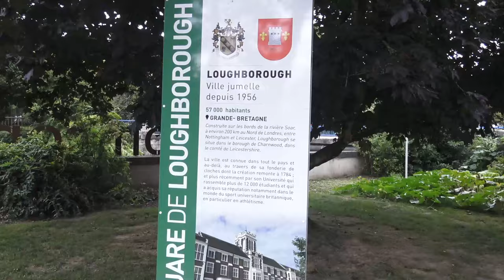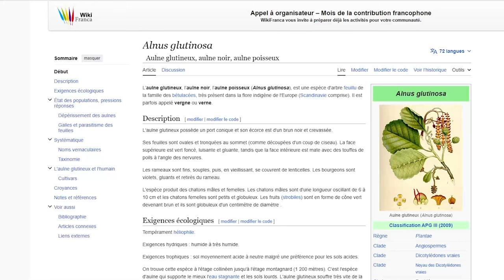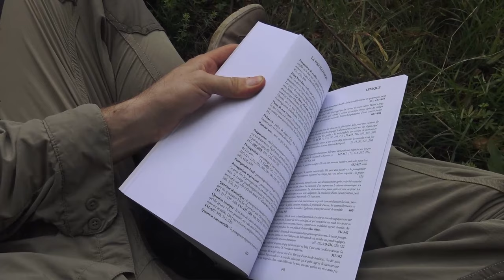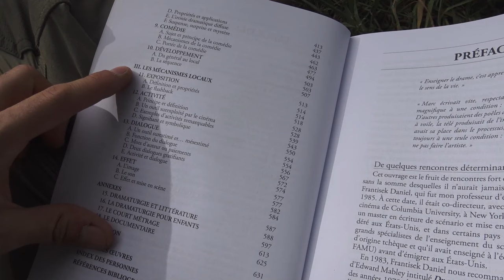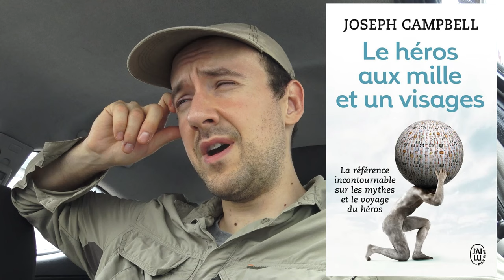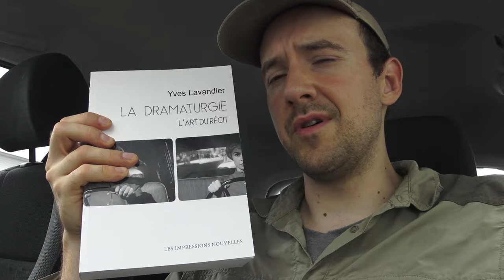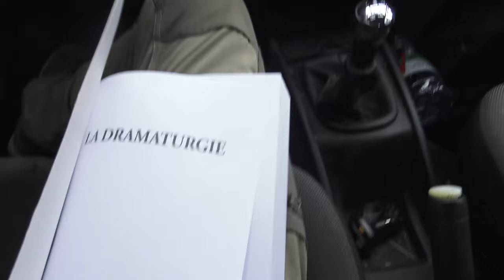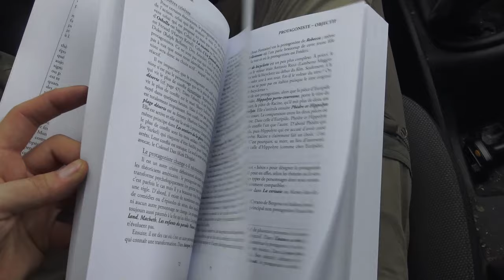La bible des scénaristes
Salutations !

Pour un vlog, c'est de loin le pire pour faire la promotion d'un ouvrage aussi structurant que structurel ! J'ai fait comme j'ai pu, mais on y reviendra bien assez par la suite.